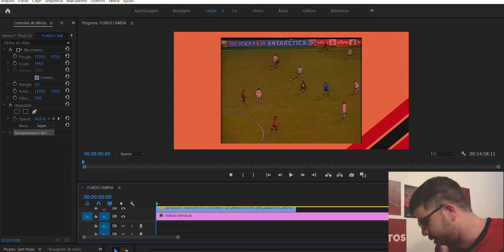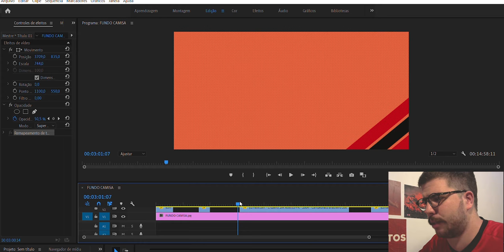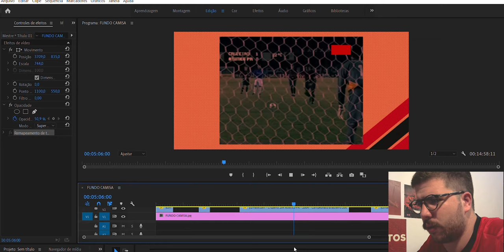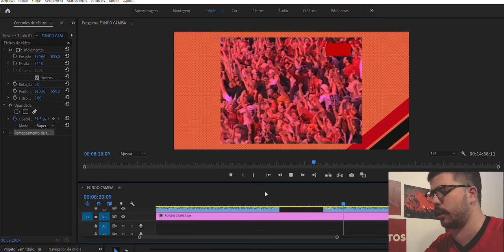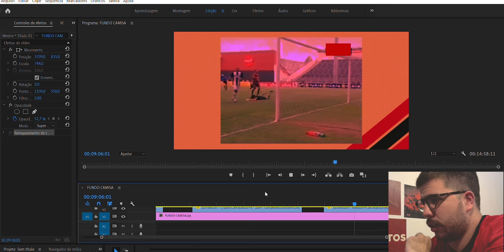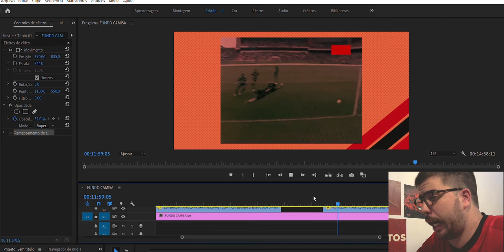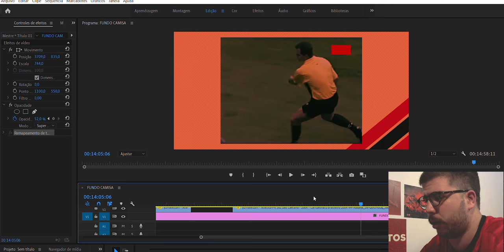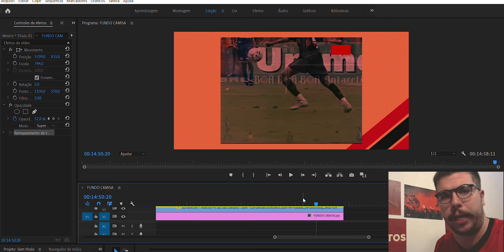2004 | WASHINGTON , JADSON, FERNANDINHO, MARCÃO: MELHOR TIME DO ATHLETICO NO SÉCULO?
O Athletico vem fazendo grandes times no século 21. A geração 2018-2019 que ganhou dois grandes títulos como a Copa do Brasil e a Copa Sulamericana, o time campeão brasileiro, o time que chegou na final da Libertadores da América. E vários outros que se classificaram para a Libertadores.

Mas 2004 encantou de uma maneira diferente e não ganhou a disputada com o Santos pelo Campeonato Brasileiro, mas por desempenho é o melhor Athletico do século?